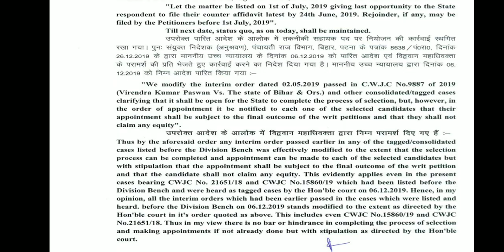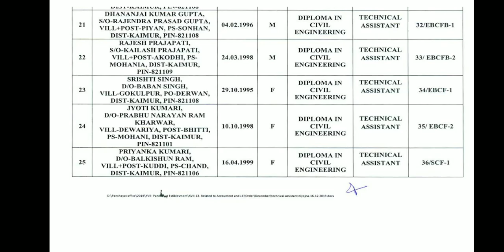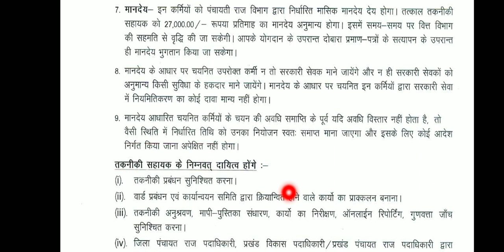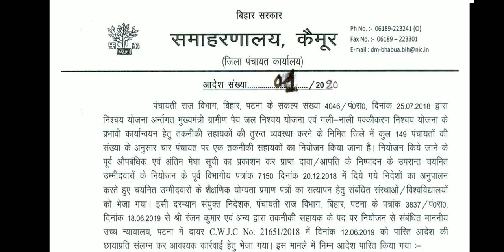Prd Bihar-joining letter released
PRD_Bihar (kaimur district)
technica_ assistant
lrc Bihar PRD Bihar btsc je technical assistant junior Engineer civil mechanical Electrical special survey Amin special survey clerk special survey assistant settlement officer ameen on this channel all videos related to engineering are available
lrc prd btsc update